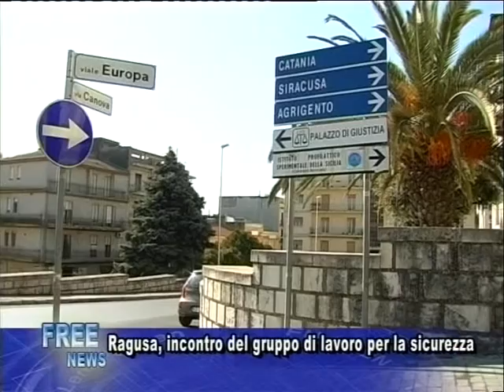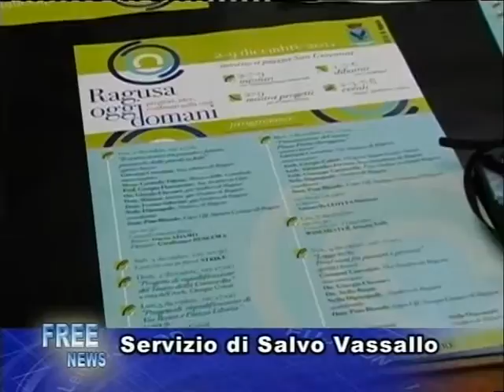TG 29 11 SERA 2P#